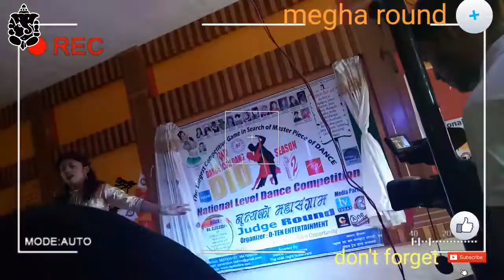did-dance icon dang episod 13_HD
हरेक साताको आईतबार येहि समय मा हेर्न न भुल्नु होला । DID- seasion2 ko megha round ka bhai bahini ko performance